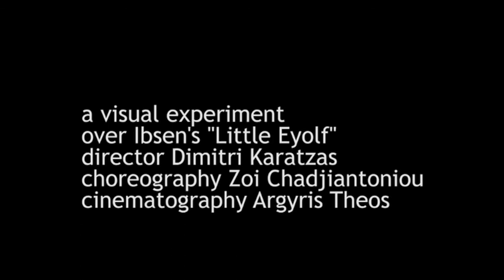Ο μικρός 'Εγιολφ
Ο μικρός Έγιολφ του Ε. Ίψεν _ Σκηνοθεσία: Δημήτρης Καρατζάς _ Κίνηση-Χορογραφία: Ζωή Χατζηαντωνίου _ Βίντεο: Αργύρης Θέος _ Μουσική βίντεο: Σταύρος Γασπαράτος _Θεατρική ομάδα Grasshopper _ Θέατρο Πόρτα _ Φεστιβάλ Αθηνών 2012.